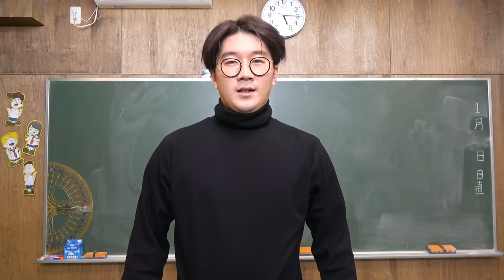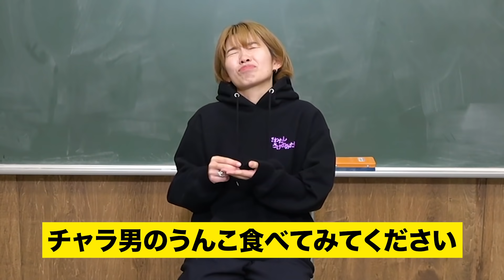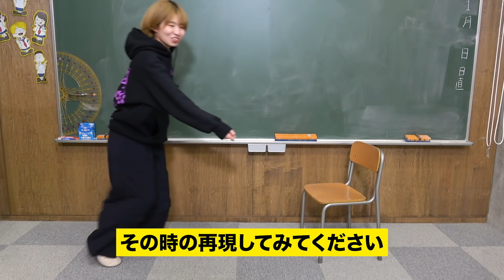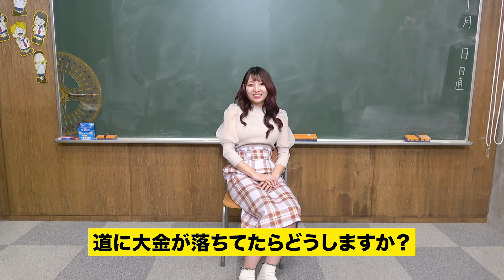【閲覧注意】実は〇〇の事嫌い！？質問コーナーやったら衝撃の事実が発覚しました…【不仲説】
久しぶりによっちにやられました…
女子メンバーはみんな仲良しです！
18時にちゃんとした質問コーナーの動画が上がるのでそちらもチェックしてみてね！